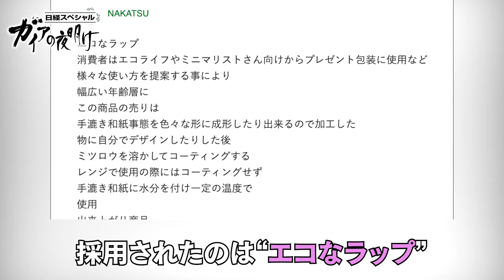雑貨戦争激化！老舗「東急ハンズ」の知られざる苦悩【2分で見るガイアの夜明け】（2020年11月24日OA）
この番組の本編はテレビ東京ビジネスオンデマンドでご覧いただけます。（入会月無料）

◆雑貨戦争激化！老舗「東急ハンズ」の知られざる苦悩
日用品から文具、バラエティ雑貨まで、全20万以上のアイテム数を誇る、大型雑貨専門店の先駆け、「東急ハンズ」。1976年の創業以来、「ここに行けば何でもそろう」と老若男女問わず、熱烈な消費者に支えられてきた。しかしここ最近、都心部をはじめとする各店舗の売り上げが減少しているという。そんな中、東急ハンズは次なる戦略を迫られていた。陣頭指揮を執るのは、東急ハンズの木村成一社長。「わざわざ東急ハンズに行く意味を見出さなければならない」と、「ハンズでしか買えない雑貨商品を増やしていく」と決意を語る。群雄割拠の雑貨市場、その闘いは一層激化している。

◆“ハンズにしかない”商品を！
 “雑貨戦争”を勝ち抜くため、東急ハンズが強化するのはオリジナルのプライベートブランド商品。リュックが濡れない傘など、ヒット商品も出ているが、全商品の中でプライベートブランドは、わずか5%以下。開発担当の伊藤順子さんは、プライベートブランドを充実させ、さらに他社にはない独自性のある商品を強化しようとしていた。
伊藤さんが頼った先が、「トリナス」というベンチャー企業。トリナスは、“企業に眠る技術”と、“一般人の知恵”を掛け合わせるマッチングビジネスを展開している。企業目線では考えつかない一般人のアイデアでヒット商品を生むその手法は、キリンビールや神戸製鋼などの大手企業も頼るほど。そのトリナスに、伊藤さんはほかにはない新たな雑貨を作ってほしいと依頼したのだ。さっそく中小企業から「手すき和紙」と「豚革」の加工技術が候補に上がってきた。一般の人たちから商品アイデアを募集すると、主婦や個人デザイナーたちから思いもよらないものが寄せられた。ここからどんなヒット商品が生まれるのか…